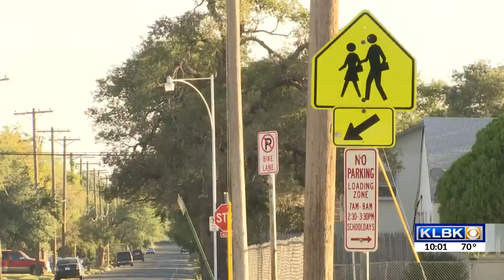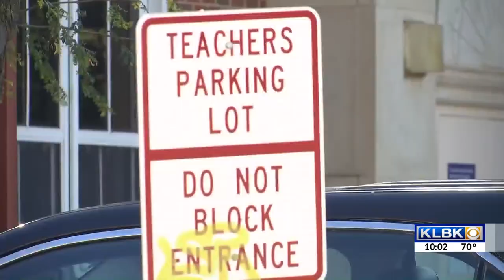LISD announces plan to close Dupre Elementary School